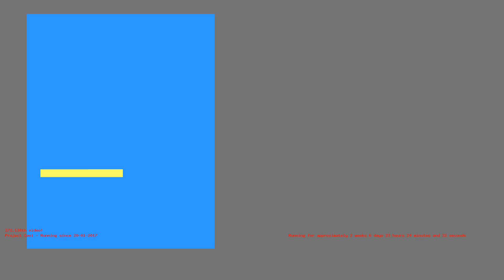1486762125 - Webdriver Cavi - F_0